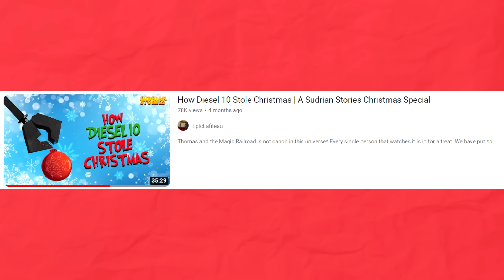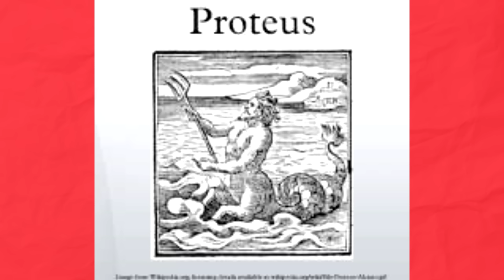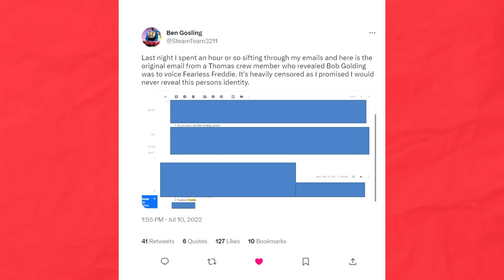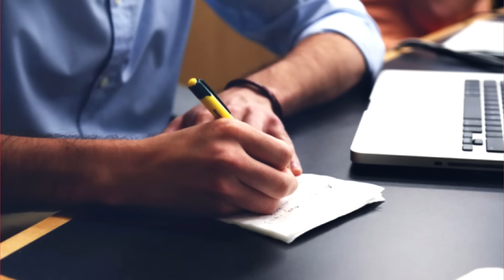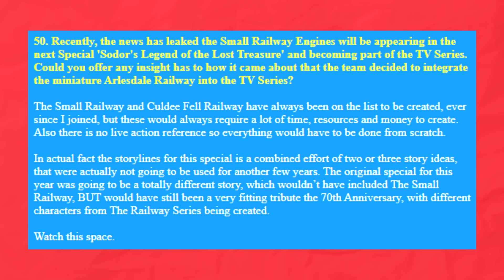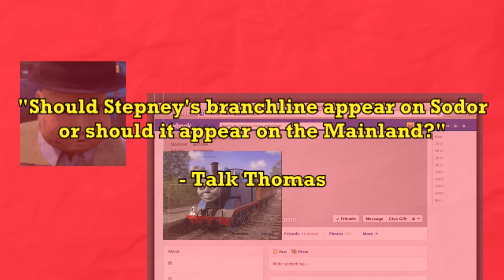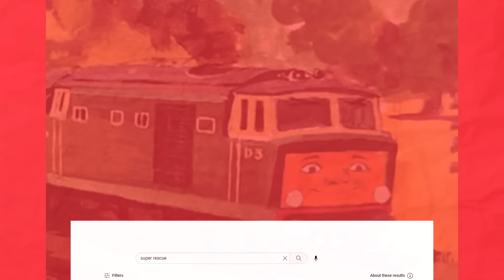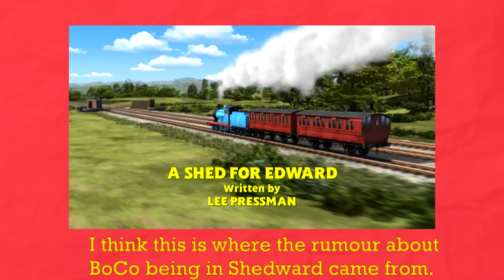Every REJECTED Character For CGI Thomas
Lot's of charcaters were rejected for CGI, but who NEARLY made it to CGI but was dropped? Let's find out!

CHAPTERS
0:00 Intro
1:26 Duke
2:42 Smudger & Bertram
3:08 Derek
4:33 Billy
5:53 Arthur
6:53 Splatter & Dodge
8:38 Dennis
9:39 Proteus
10:59 Freddie
11:44 Colin
12:23 Patrick
13:31 George
14:15 Culdee
14:49 Stepney
15:40 BoCo
16:30 Bear
17:20 Hank? Nope!
19:06 Conclusion + 6,000 Subs Special!